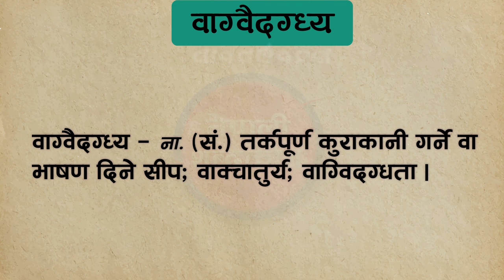वाग्वैदग्ध्य || वाग्वैदग्ध्य शब्दकाे अर्थ || Wagwaidagdhya || Vagwaidagdhya word Nepali meaning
नेपाली शब्दकाेश || Nepali Shabdakosh ||